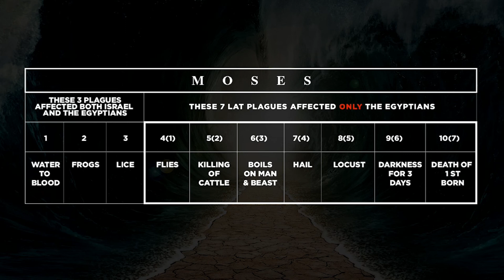IOG ATL - "A Prophet Like Unto Moses"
Date: - 08.13.22
Title: - IOG ATL - "A Prophet Like Unto Moses"
Teacher: Bro. Elijah
Reader: Bro. Nehemiah

Sabbath Day Bible Study Lesson
Join Us Every Saturday @ 1 pm ET
4957 Redan Rd Stone Mountain GA 30088

Wednesday Night Bible Study Q and A
Live at 7:30pm ET

DOWNLOAD THE IOG BIBLE TV APP!  This is our new Subscription service where you can see full lessons for a monthly fee. Thanks for joining.